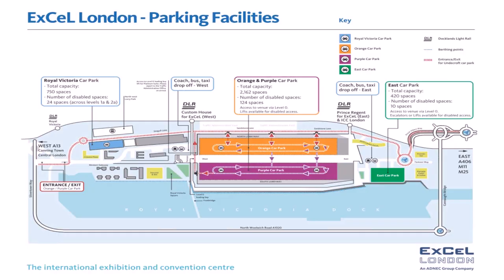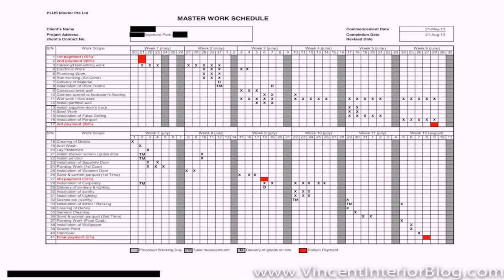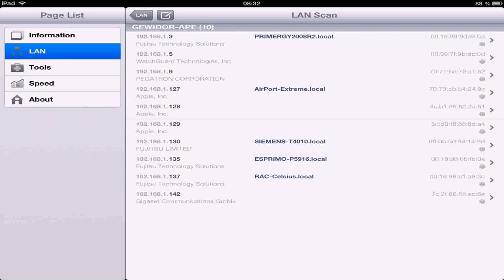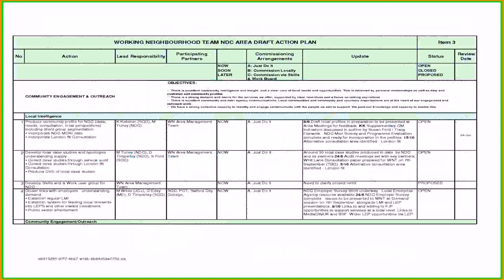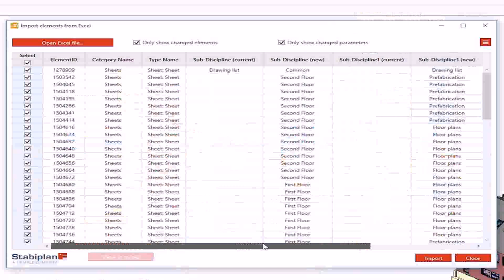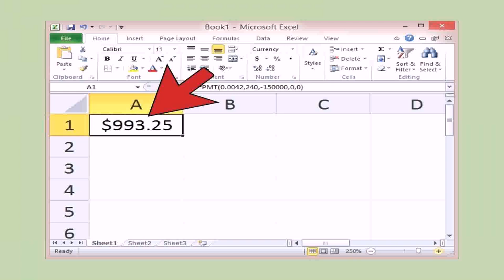How To Do Floor Plans On Excel - DaddyGif.com (see description)